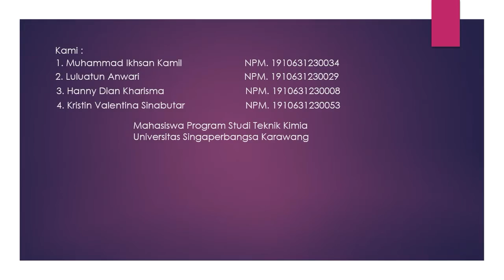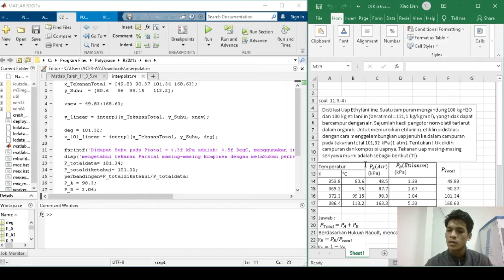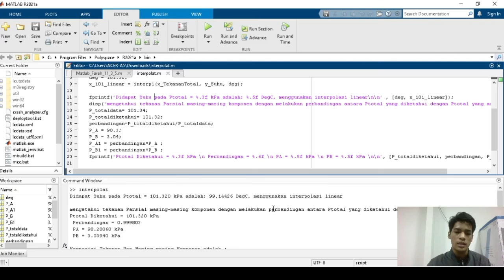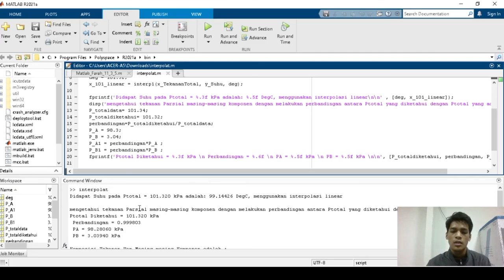(114) 11.3-4 (2) Steam distillation of ethylanille by Matlab OTK I Distilasi VLE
Buku:
Geankoplis, Christie J. - 1993 - Transport processes and unit operations 3rd ed
halaman PDF 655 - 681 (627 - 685)
Chapter 11 Vapor-Liquid Separation Process
11.1 Vapor-Liquid Equilibrium Relations
     11.1A Phase rule and Raoult's law
     11.1B Boiling point diagrams and xy plots
11.3 Simple Distillation Methods
     11.3A Introduction
     11.3B Relative volatility of vapor-liquid systems
     11.3C Equilibrium or flash distillation
     11.3D Simple batch or differential distillation
     11.3E Simple steam distillation
11.4 Distillation with Reflux and McCabe-Thiele Method
     11.4A Introduction to distillation with reflux
     11.4B McCabe-Thiele method of calculation for number of theoretical stages
     11.4C Total and minimum reflux ratio for McCabe-Thiele
     11.4D Special case for rectification using McCabe-Thiele method